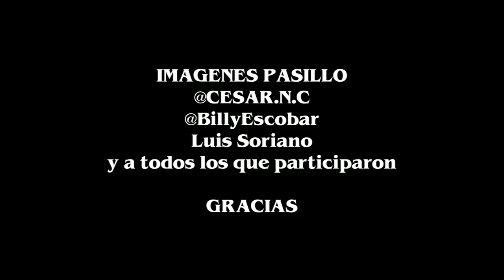PERDIMOS LA FINAL, PERDIMOS LA CATORCE - América va Rayados - Vlog #155 -Del Crema Soy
Anchor : anchor.fm/delcremasoy.

Monterrey fue borrado la mayor parte del encuentro, pero encontró la reacción al final gracias a un regalo de Jorge Sánchez y de ahí nada lo detuvo.

No se necesitó del mejor futbol para que la Final del Apertura 2019 desbordara dramatismo y Monterrey ganara en penales el título de la Liga MX casi a la medianoche del antepenúltimo día del año. Toda la espera valió la pena, tanto por los 18 días entre Semifinales y Final como por los 210 minutos entre ambos juegos, pues fue hasta la serie desde el manchón penal donde se decidió el título, luego de un triunfo del América por 2-1 este domingo, victoria similar a la de Rayados el jueves pasado en la Ida, con lo que el global quedaba 3-3. La Pandilla obró la gesta para ganar su quinto título en su historia en un partido en el que llegó a parecer doblegado y le arrebató el título 14 al América que ya se sentía campeón. El equipo azulcrema bajó los brazos y dejó crecer a un oponente que parecía estar liquidado. Un gol de Rogelio Funes Mori, el héroe de la Ida, les dio nuevamente vida para mandar el juego al alargue y luego a los penales. En los primeros minutos, todo parecía normal en el Azteca: América mordió al rival, lo metió en su cancha y en 5 minutos ya tenía el global empatado con gol de Federico Viñas, en un tanto que lo impulsó a seguir buscando el arco de Marcelo Barovero hasta que metió el segundo gracias a Richard Sánchez al 41'. El 2-0 parecía lapidario para un Monterrey borrado y que moría de nada hasta que Jorge Sánchez, con un tropiezo, dejó el balón a merced de Dorlan Pabón, quien sirvió a Rogelio Funes Mori para que pusiera el 2-1 y el 3-3 global. Te recomendamos: ¡La cuenta pendiente está saldada! Mohamed cumple promesa a su hijo fallecido La anotación de Funes Mori en el 74’ apagó la fiesta; el americanismo se borró con ese gol y el dueño del partido a partir de entonces fue Rayados, que incluso, de no ser por una atajada de Ochoa, se habría llevado el campeonato en tiempo regular. La táctica también jugó su papel, pues Antonio Mohamed acertó al enviar a Vincent Janssen por Rodolfo Pizarro, a diferencia de lo sucedido con el América, donde afectó la salida tempranera de Renato Ibarra por lesión, más allá de que los ingresos de Nico Castillo y Giovani dos Santos no sirvieron para mucho. Los tiempos extra terminaron sin goles, con el 3-3 global intacto, por lo que fue en penales cuando Leonel Vangioni marcó el penal decisivo, luego de que por América fallaron Nico Castillo y Guido Rodríguez en un Azteca que se quedó frío pese al lleno en su mayoría pintado de amarillo.